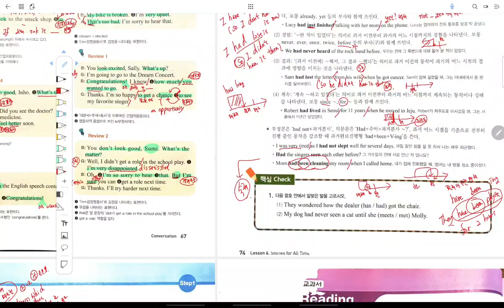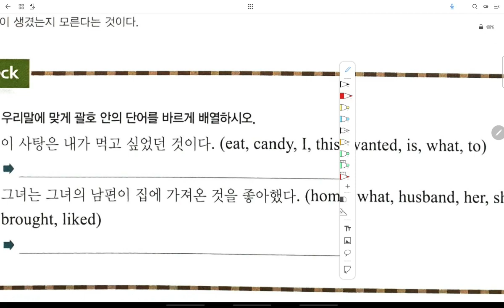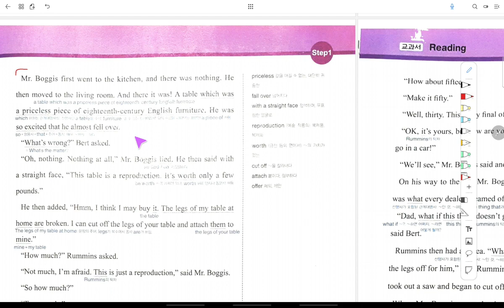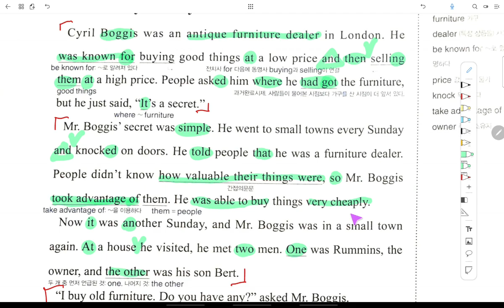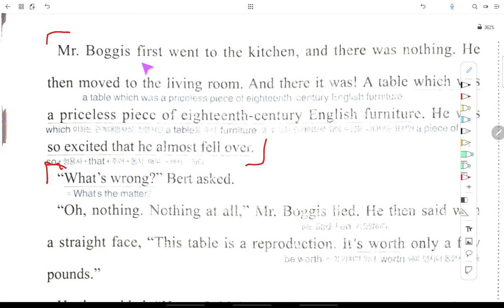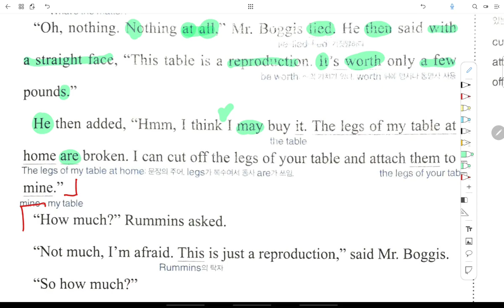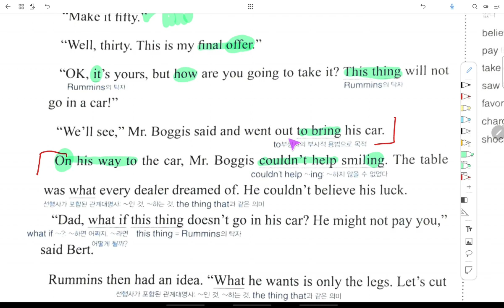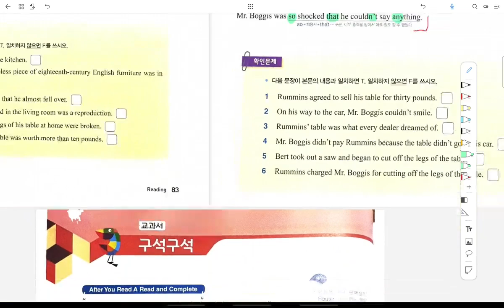중3 2021 09 21 선주중 동아윤 6과 본문 1